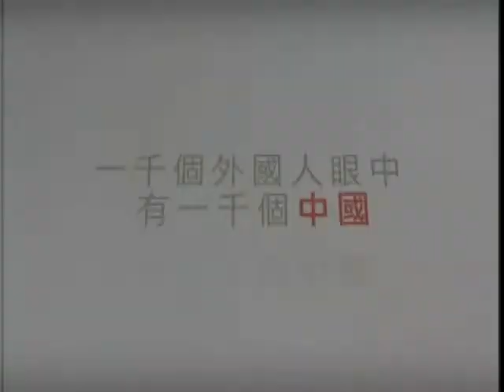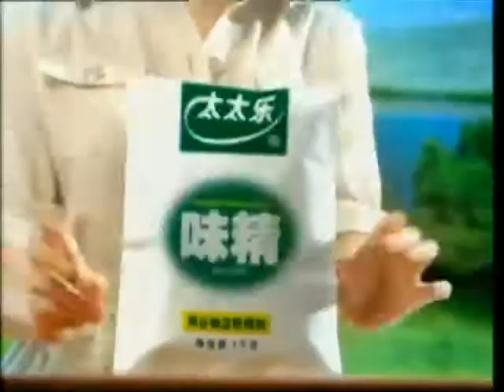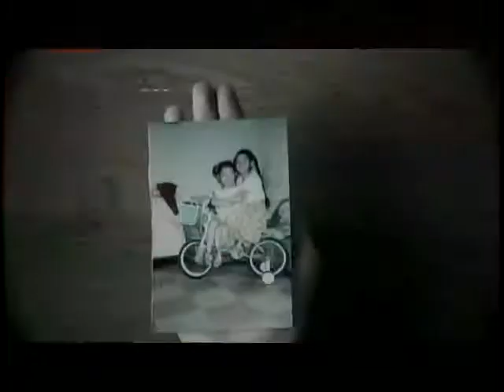锵锵三人行20130722 彭浩翔：学生时代就喜欢听别人的爱情故事